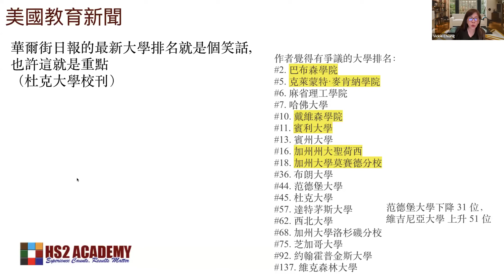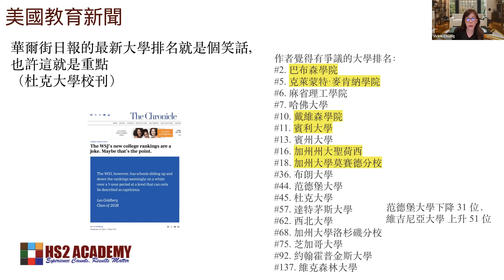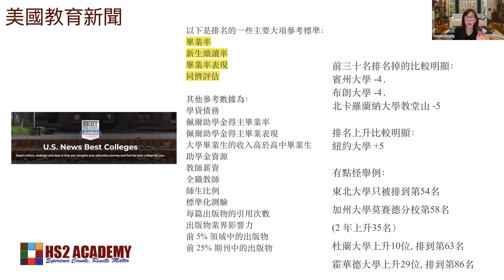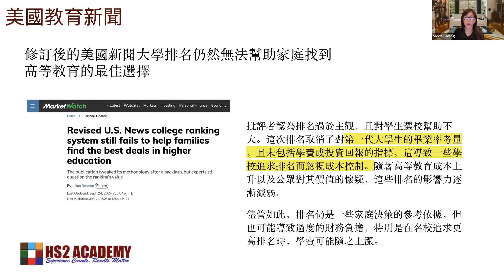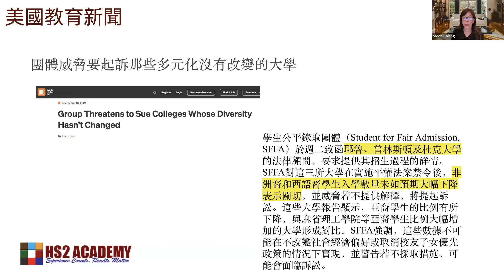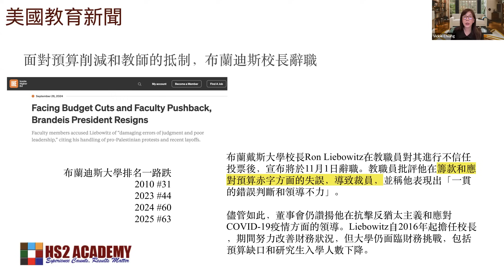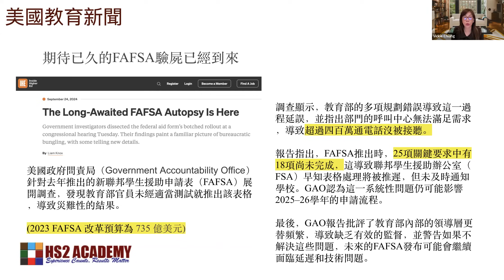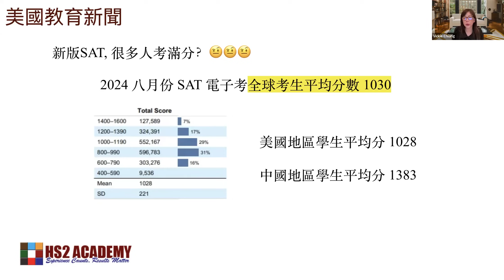美國新聞 2025 大學排名公布, 華爾街日報大學排名是個笑話？期待已久的FAFSA助學金申請驗屍, 新版SAT 很多人考滿分？等更多最新美國教育新聞